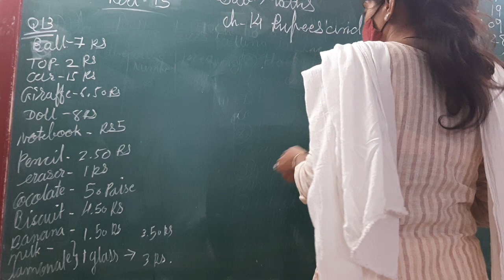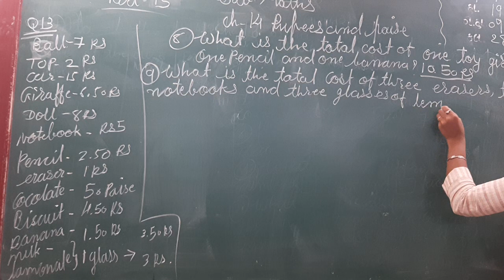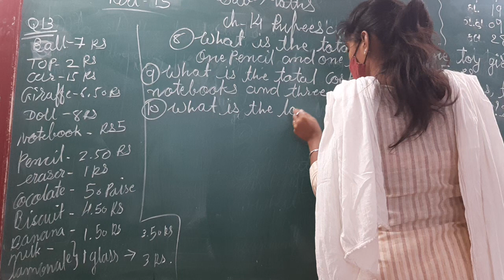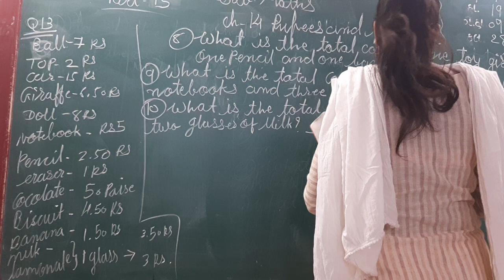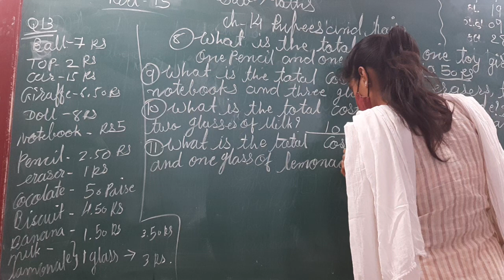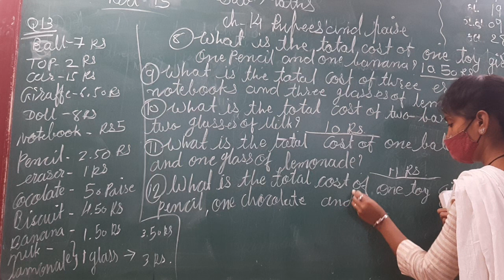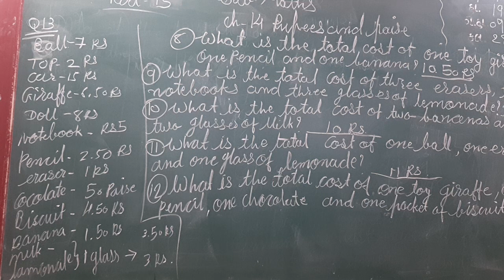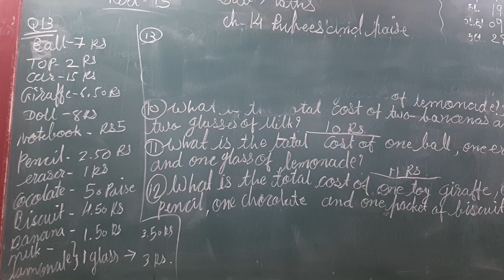ENG MED STD 3 SUB MATHS CH 14 P 15